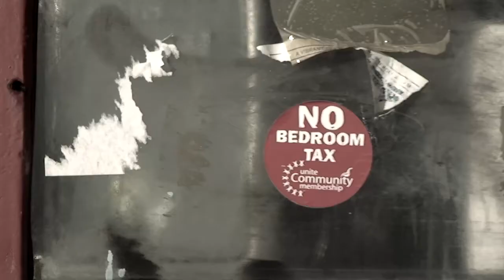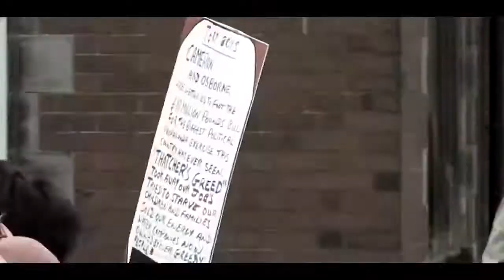The Hurriers - Happy Families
'Happy Families' from The Hurriers debut album 'From Acorns Mighty Oaks'.
Video by: Bethany Baker and Laura Hinchliffe